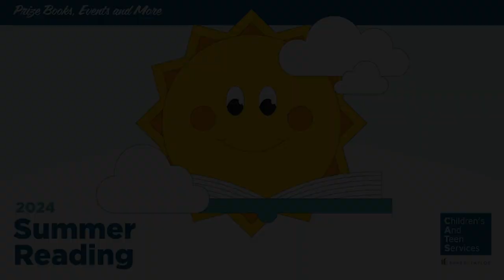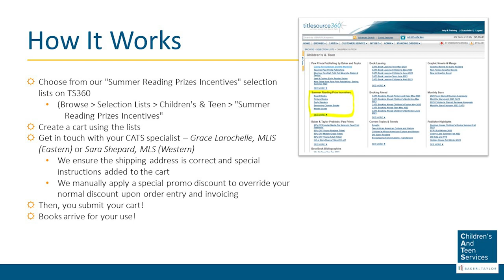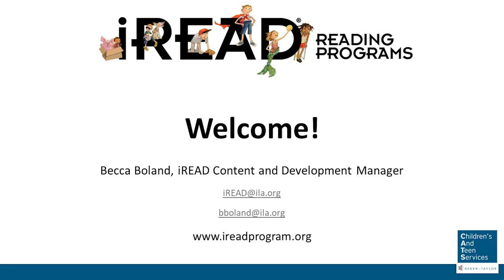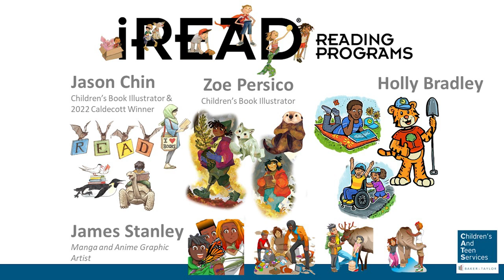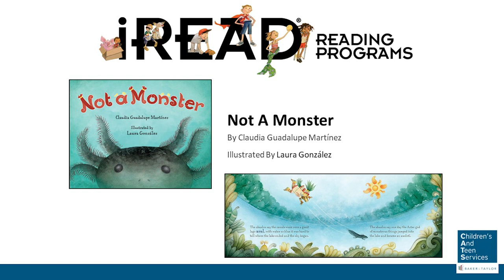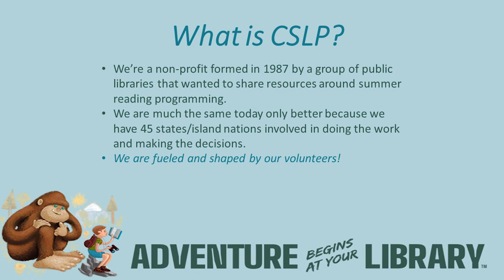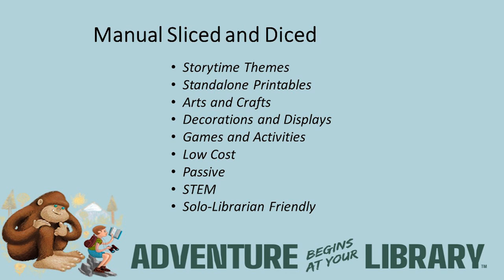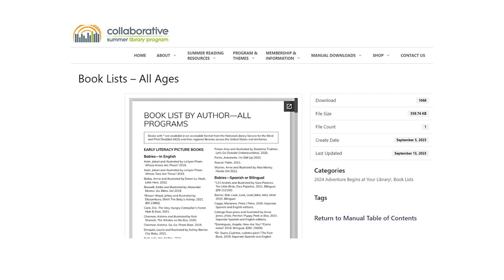Baker & Taylor Children's and Teen Services: 2024 Summer Reading Prize Program is Here!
It’s here! The 2024 Summer Reading Prize Program is officially live. We are thrilled to offer more than 1,000 titles at discounted pricing for your summer reading challenges (and other giveaway programs throughout the year!)

Join us to learn more about ordering summer reading prize books and our virtual author events, as well as hearing from our two special guests, Dawn Krause Executive Director at CSLP (Collaborative Summer Library Program) and Becca Boland, Content and Development Manager at iRead, to learn more about the books available for the 2024 Summer Reading Prize Program, how they align with the two national collaborative summer reading themes and other ways we can support your summer reading programming.